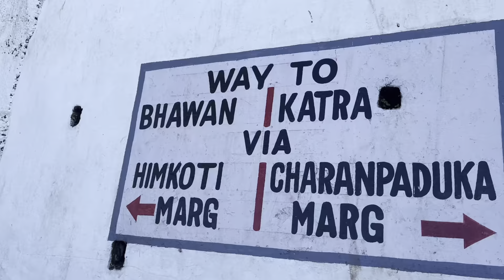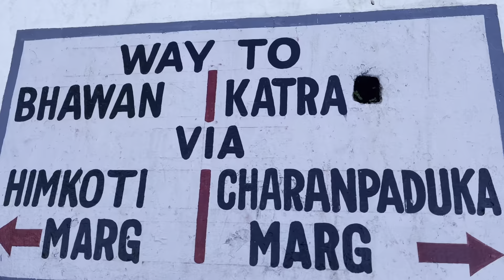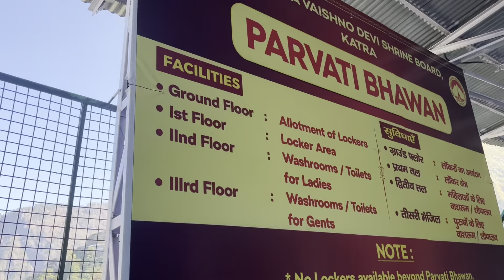Mata Vaishno Devi Darshan || Yatra 2023 update Part - 2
So Guys in this vlog I’m showing how u can take darshan in Mata VaishnoDevi🙏🙏

Dhyani vlogs ☺️🙏